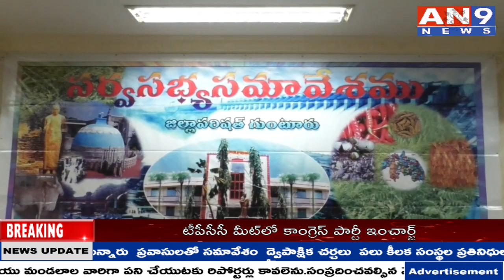గుంటూరు ZP సర్వ సభ్య సమావేశం లో పాల్గొన్న జిల్లా కలెక్టర్ ఎం వేణుగోపాల్ రెడ్డి AN9 NEWS LIVE